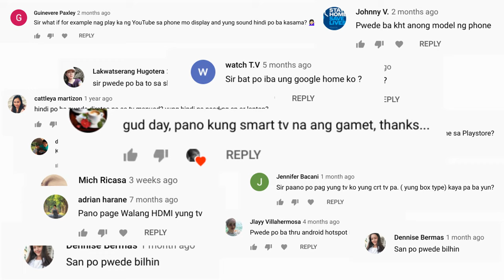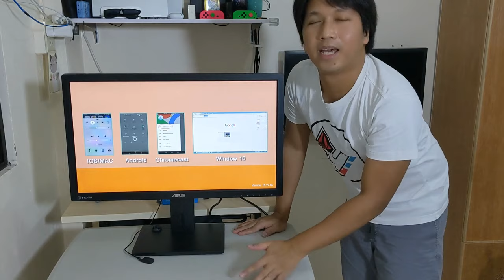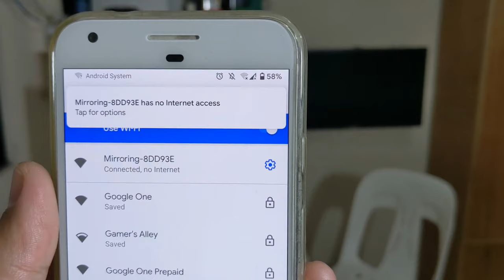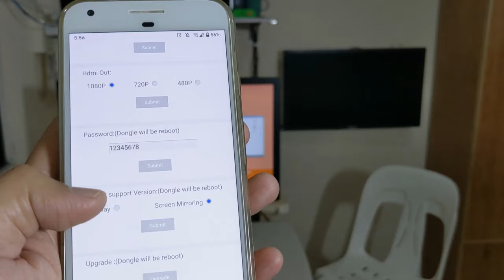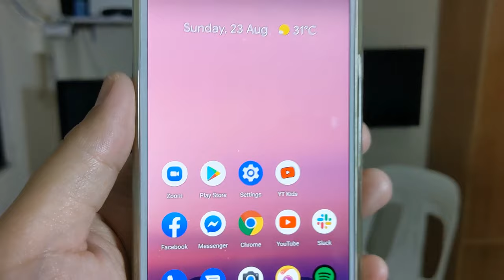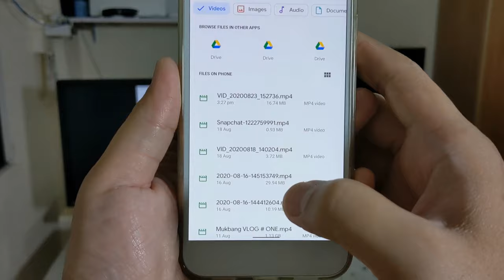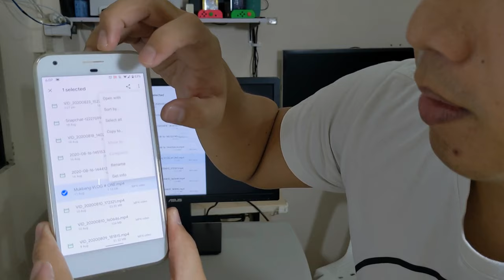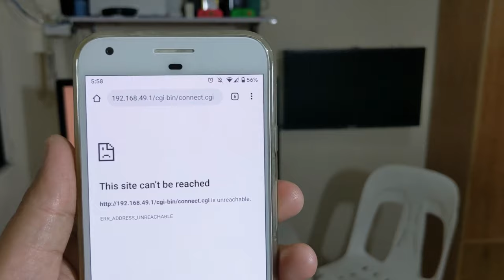Anycast M9 Plus! Gawing pinaka murang Smart TV ang Computer Monitor mo!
Anycast vs. Chromecast.
Convert your computer monitor to a SMART TV.
Cheap way to turn your normal LED TV into a SMART TV.
Pinaka murang SMART TV.
Budget SMART TV.
Very affordable SMART TV.
Anycast Dongle
Anycast Miracast
Screen Cast
Screen Mirroring
Screen Share